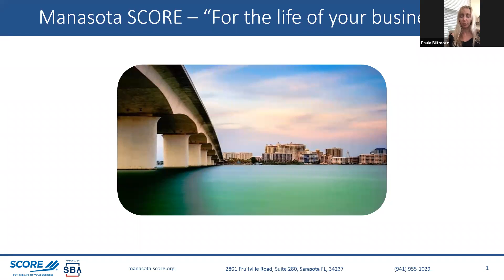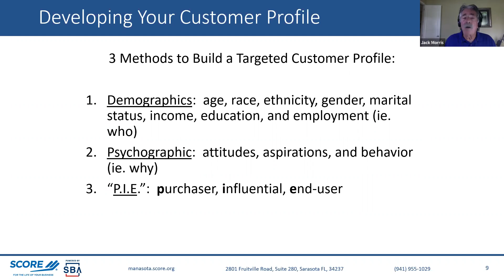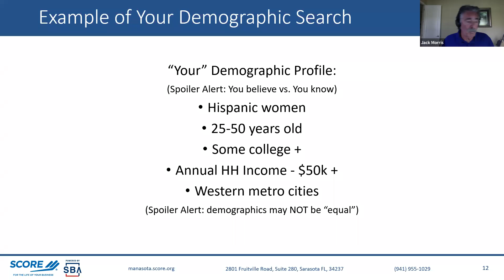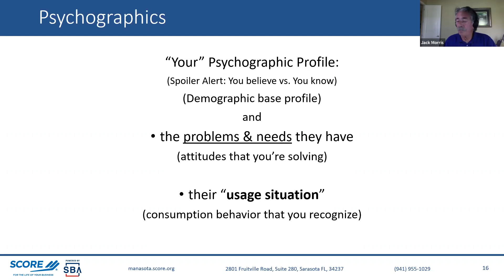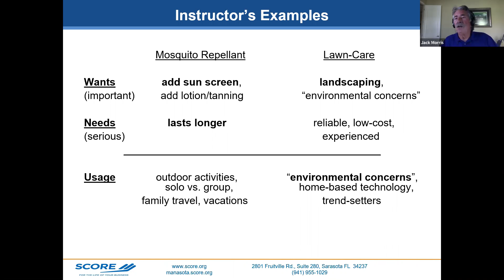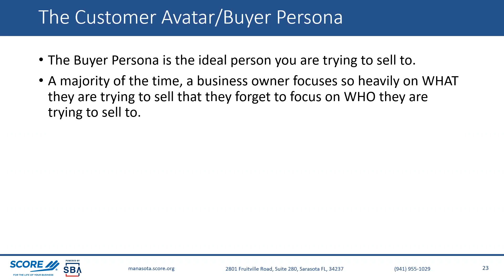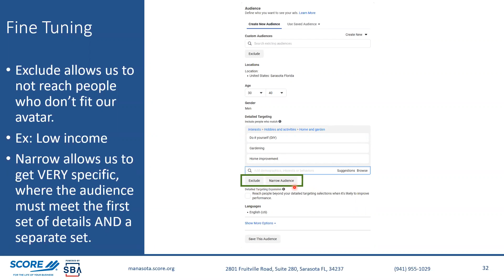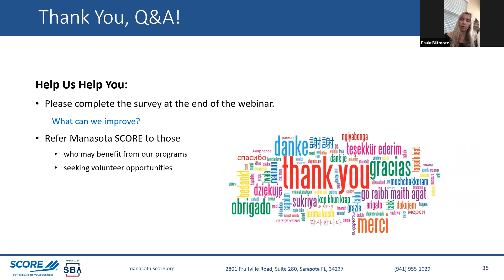Identifying YOUR Prospective Customers --- and Targeting Them!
This presentation will introduce you to the various ways you can develop an effective and meaningful prospective customer profile for either your existing or conceptual business. This process involves understanding WHO your customers are and WHY they should be attracted to your business. You will learn how to create social media avatars to your customer personae. Included is how you can create an ongoing and affordable customer research program that will allow you to effectively grow your business.